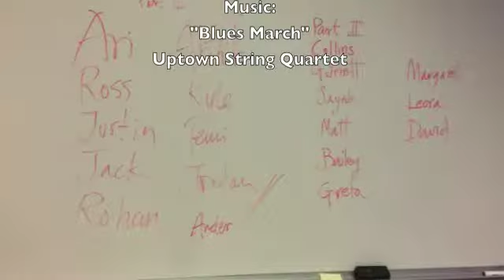A Few Lines EXP 0003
Recorded live at Tufts U EXCollege -in Dec 2015  "A Few Lines EXP 0003" from each story at the final exam/ final project of, Dec 9th EXP-0003-F Storytelling: Narrative and the Oral Tradition

Just as the slam scene infused life into poetry, such new forms as the widely heard Moth Radio Hour, the proliferation of podcasts, and the emergence of story slams have moved the timeless art of storytelling from a cultural backwater into the strong currents of the 21st century.

This course engaged students in various genres of the art of storytelling. We examined memory and narrative and learned to tell stories while exploring our life experience for material. The students created stories in the oral tradition, and performed (mostly) without a memorized or written text.